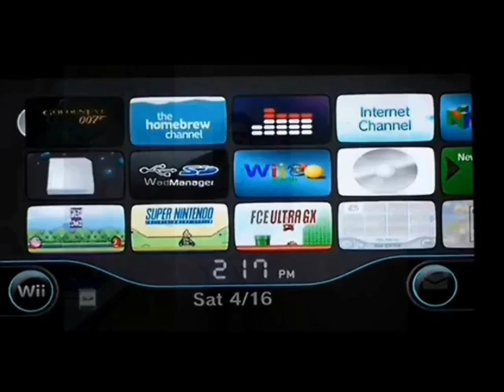GTA: San Andreas - Episodio 50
En este episodio pasaremos las siguientes misiones:

Misión: Highjak

Nuestro amigo Mike Toreno no está muerto, nos explicará toda la verdad, de él depende que nuestro hermano Sweet salga de la cárcel, pero para eso tendremos que hacerle miles de favores, así que con esta misión podríamos decir que empezamos. Tendremos que ir con Cesar a robar un camión en la autopista con una moto en movimiento. De ahí, llevar el camión y su tanque de gasolina hacia un garaje. Esta misión es complicada a la hora de llevar el camión si no tienen cuidado, ya que el tanque se puede desenganchar.

CONÓCEME MEJOR!